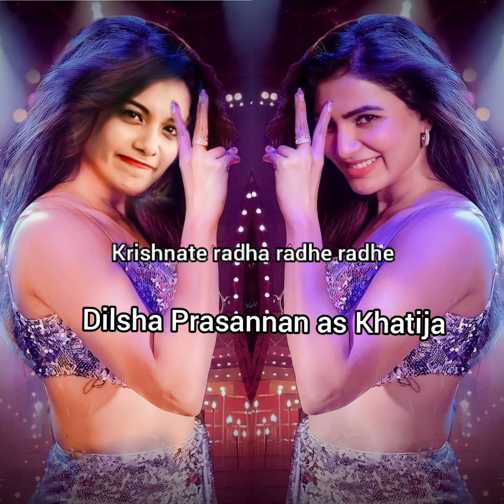Kaathuvaakula Rendu Kadhal / Gopika / Sajin / Dilsha / Dilrob / Shivanjali Version